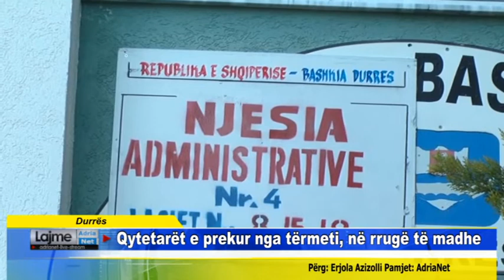Durrës Qytetarët e prekur nga tërmeti, në rrugë të madhe